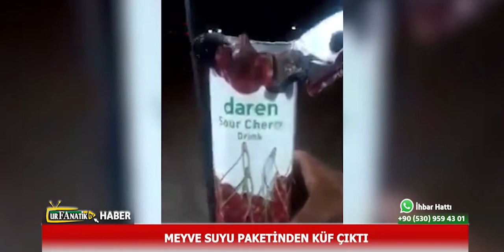Meyve Suyu Paketinden Küf Çıktı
Gülizar Gülebak'ın sunumuyla 22 Eylül 2021 tarihli Urfanatik TV Ana Haber Bülteni